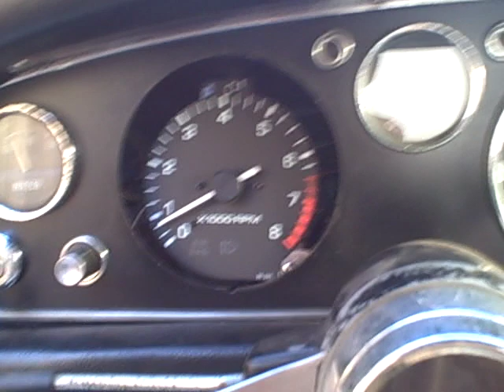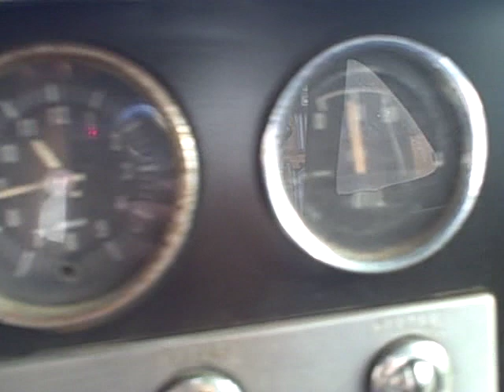Tach Test (Datsun Roadster with Miata Engine)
I've temporarily mounted the tachometer from a Miata gauge cluster on a homemade bracket in the hole where the stock Roadster tach used to be.